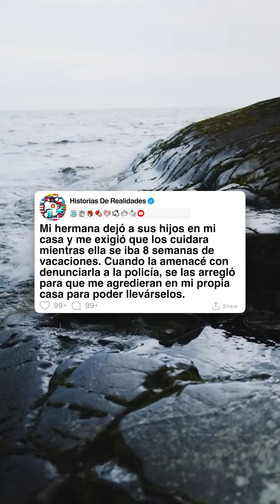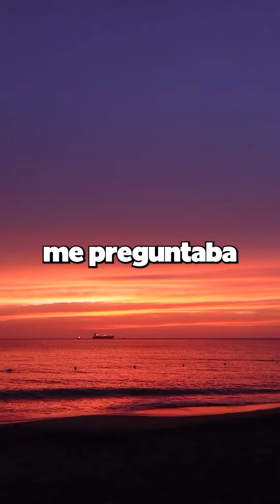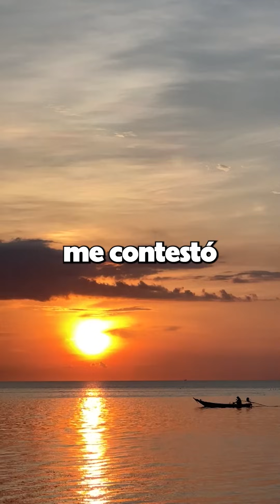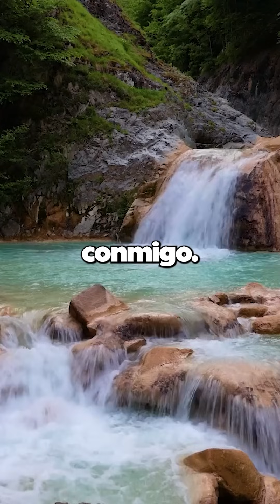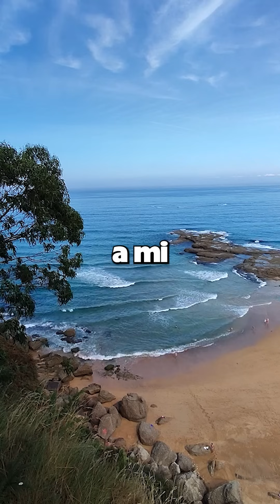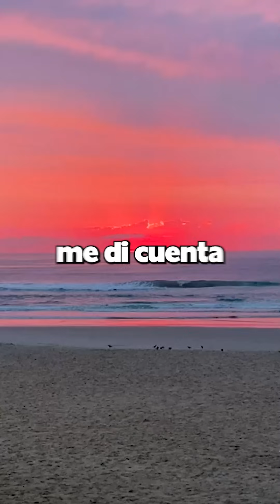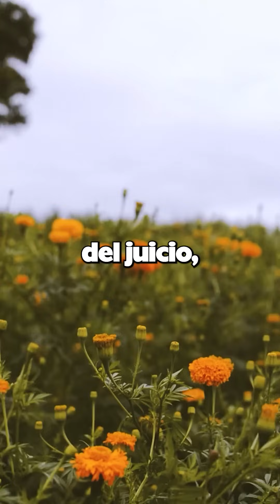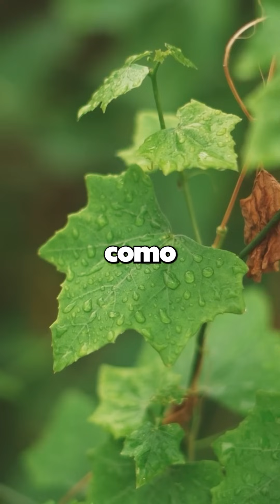[HISTORIA COMPLETA] ¿Qué es lo más legítimo que has visto hacer a alguien?